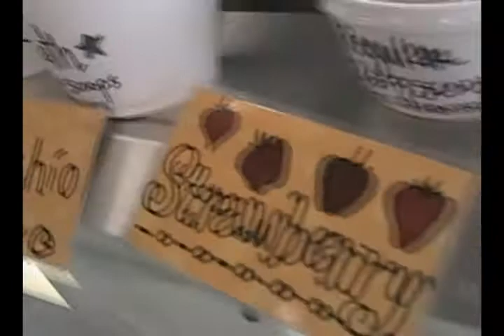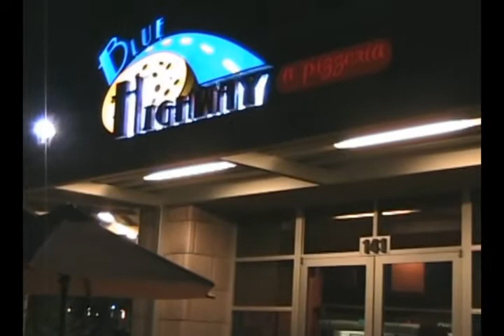Gainesville Restaurants: Blue Highway Pizza features Sweet Dreams Ice Cream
Chef/Owner Frank Ruffino talks about Blue Highway pizzeria of Gainesville and why they feature Sweet Dreams's premium ice cream.